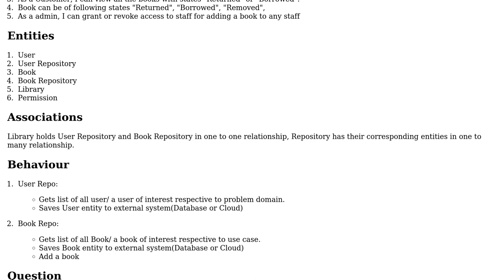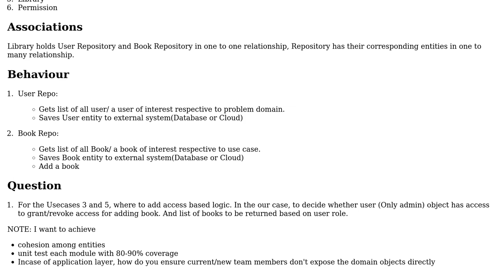Where to add the role based access logic in domain model aspects? For Library Management System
Software Engineering: Where to add the role based access logic in domain model aspects? For Library Management System

With thanks & praise to God, and with thanks to the many people who have made this project possible! You are responsible for your own actions.